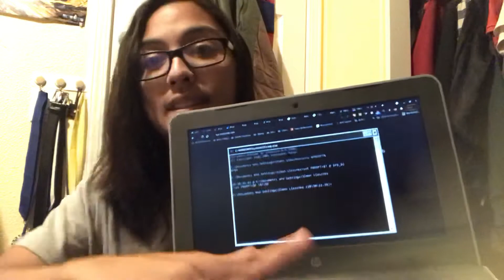the worst crash of my lifetime and how I solved it, lmao